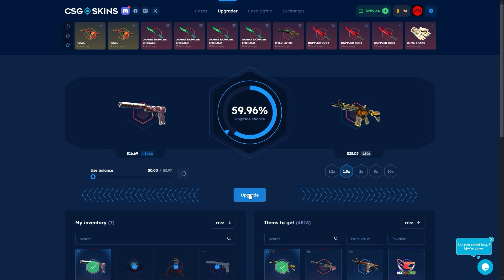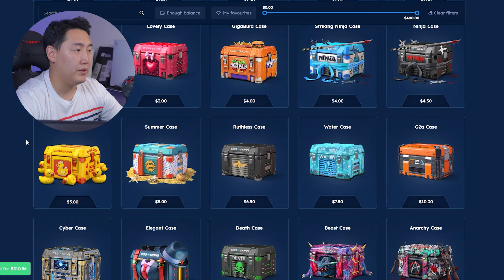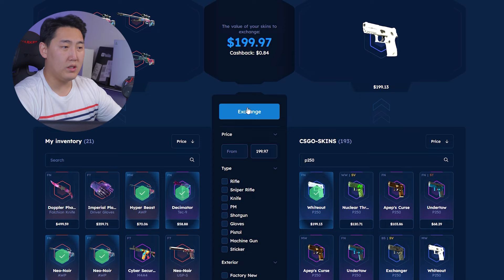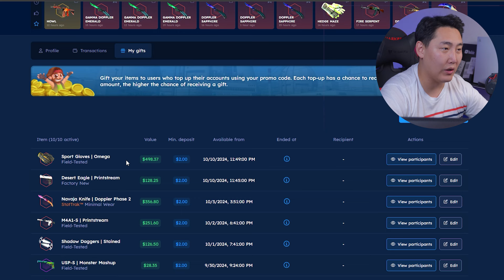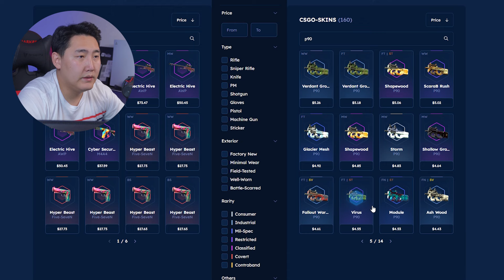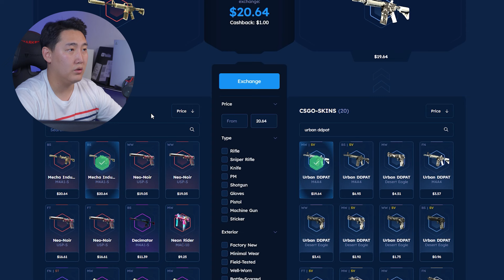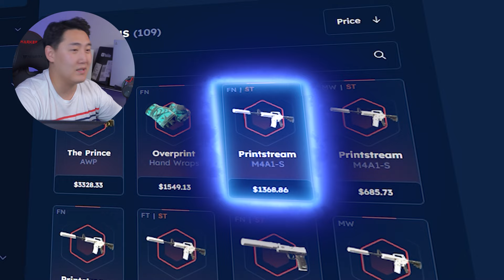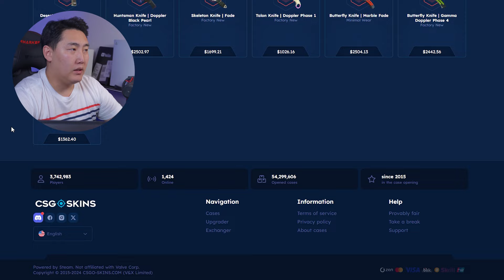2600$ ЦАЙВАР SET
🖥️ 𝐒𝐎𝐂𝐈𝐀𝐋𝐒